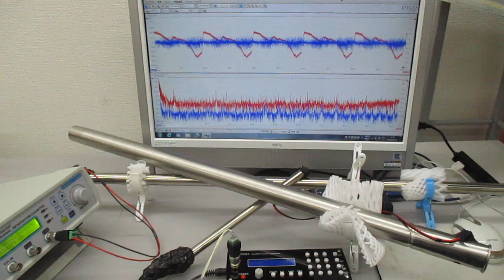非線形共振型超音波発振プローブ（超音波システム研究所）